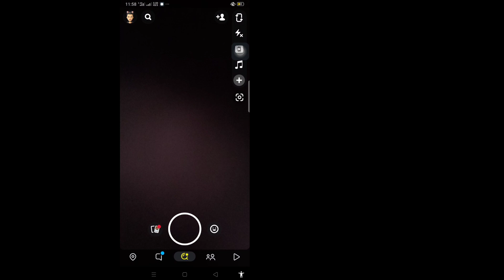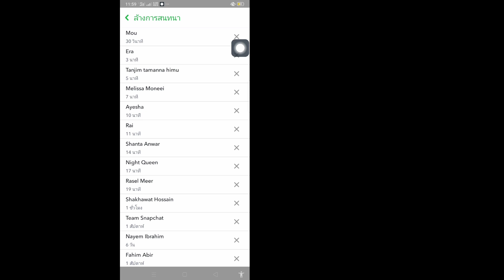วิธีดูประวัติข้อความ Snapchat (กระบวนการใหม่) | วิธีดูประวัติการแชทของ Snapchat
ในบทช่วยสอนนี้ ฉันจะแสดงวิธีดูประวัติข้อความของ Snapchat ดูวิดีโอนี้และเรียนรู้วิธีดูประวัติการแชทของ Snapchat ทำตามขั้นตอนด้านล่างโดยไม่ข้าม

 วิธีดูประวัติการแชทของ Snapchat